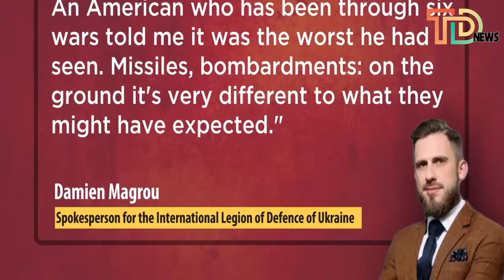Fought in Afghanistan and Iraq, But...Why Putin's War Has Jolted Ukraine's Foreign Fighters